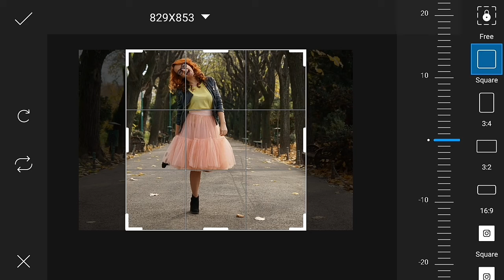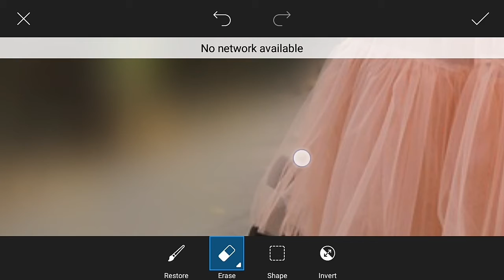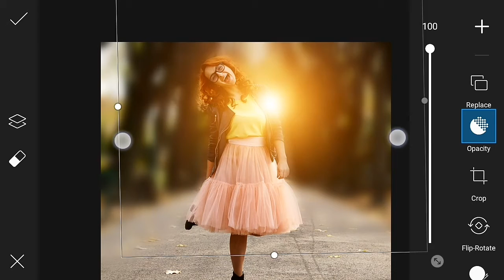How To Blur Background In PicsArt | Editing 2.0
♻️ Background Link 👉

✨ I hope I have a brought a smile.☺ To me umeed karta hu aapko meri video passand aayegi 😊